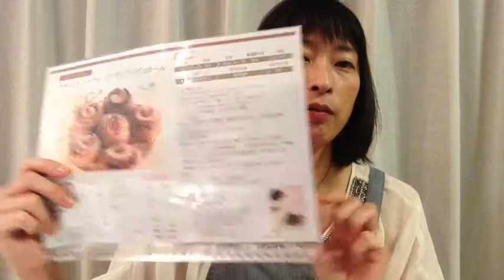低糖質ダイエットパンを楽しむ オーツブラン シナモンアップルロール パン教室 横浜